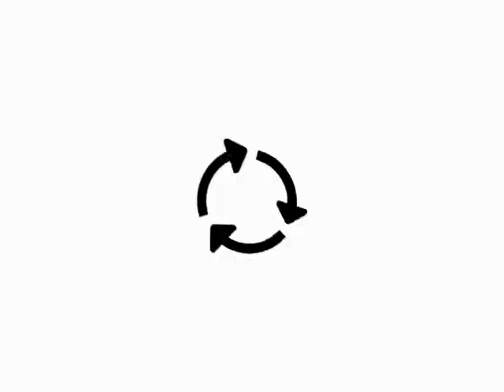Banyak Ide di Pasar Gantong Sambil Ngupi ama Andrea Hirata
SD DF 2008 MCU Andrea Hirata in a Coffee Shop Pasar Gantong Belitung 3

for details and to get the clean version without watermark.

dhank Ari